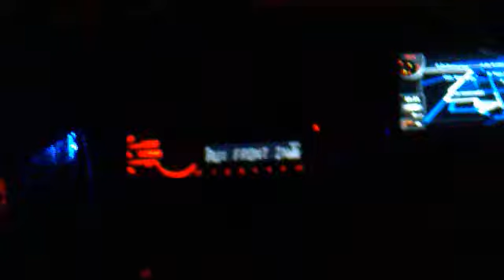Herbie em Porto de Galinhas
Final de semana massa!!!